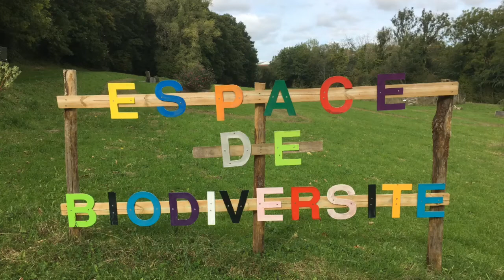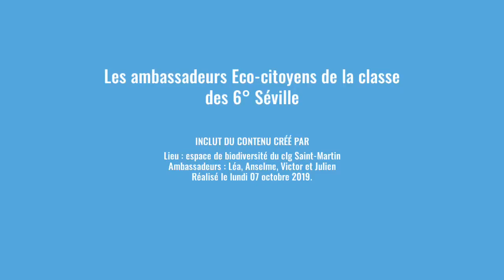Création d’une grainothèque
Les ambassadeurs de la 6° Séville ont mis en place une grainothèque en lien avec leur objectif de développement durable « Vie terrestre ».
Aidez-le à faire vivre cette grainothèque !